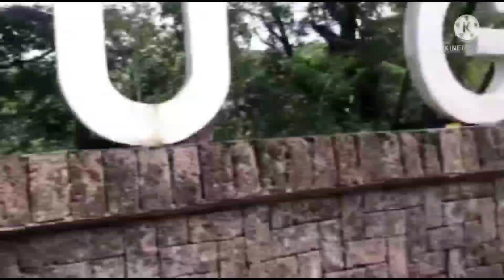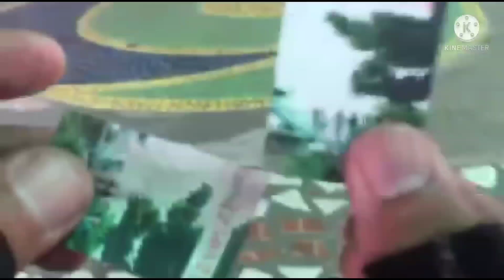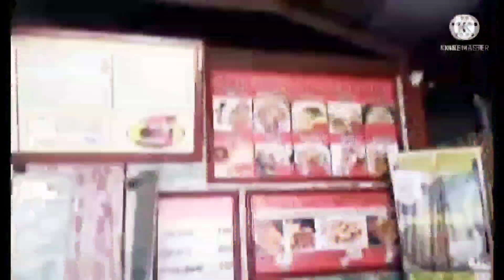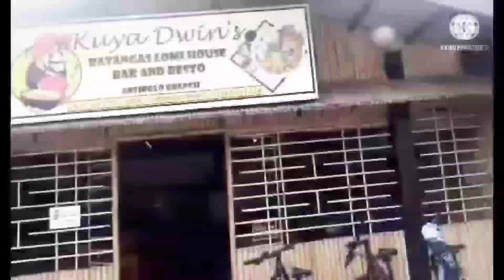Maligaya LAKBIKERS lang SAKALAM.. NAKARATING na ng ANTIPOLO -CJDIMENSIONSFAM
The Maligaya LAKBIKERS explore the part of ANTIPOLO  which is one of the best places that a biker must experience.

Thanks for all the support FAMILY AND FRIENDS..